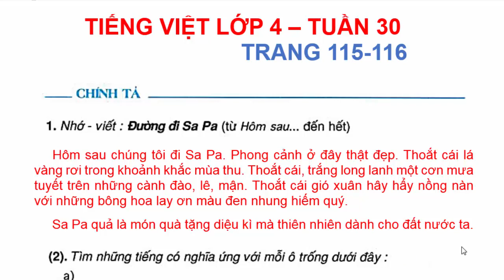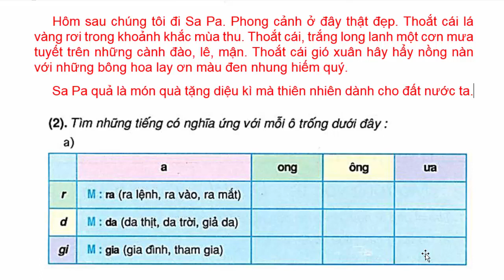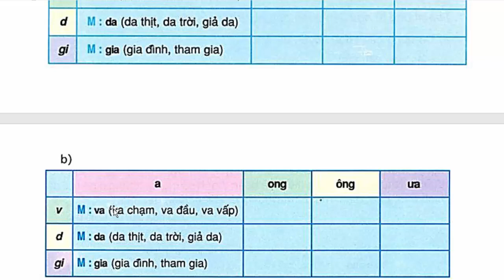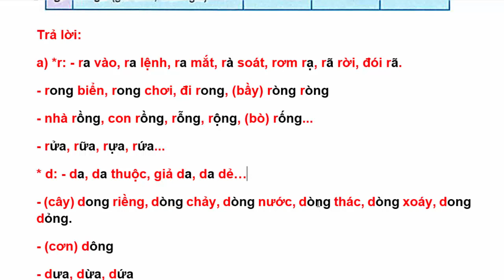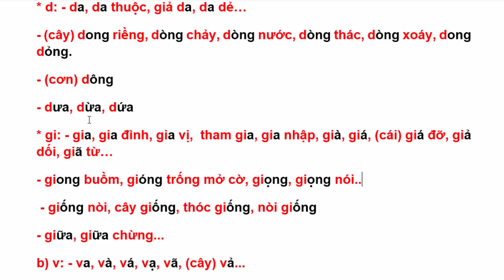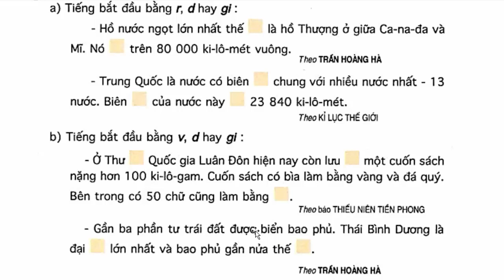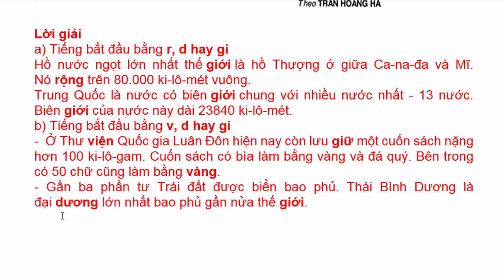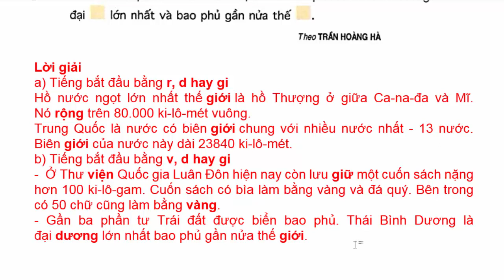Tiếng Việt Lớp 4 Tuần 30 – Chính Tả - Đường Đi Sa Pa – Trang 115 - 116